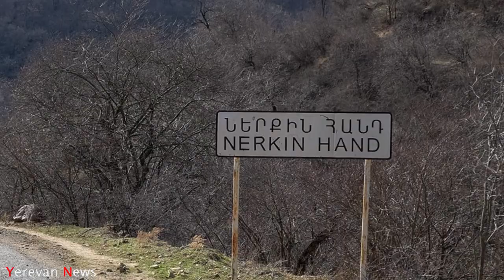Ո՞վ է այսօր Կապանում զոհված պահեստազորի սպան